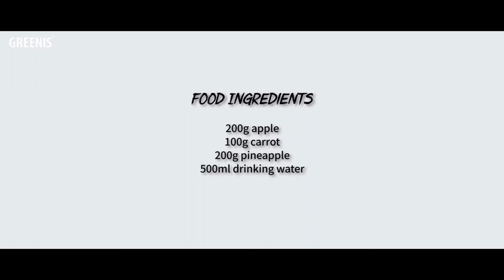Greenis Blender Recipe: Apple Carrot Pineapple Juice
Find more recipes in Greenis App.

Food Ingredients:
200g apple
100g carrot
200g pineapple
500ml drinking water